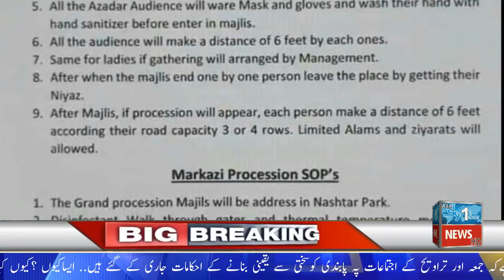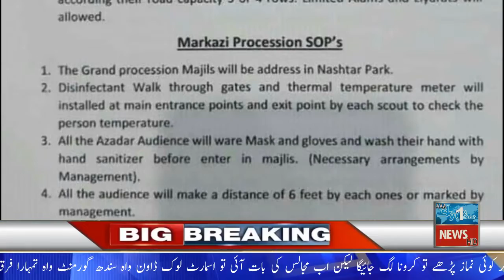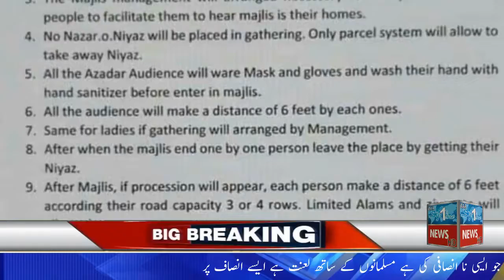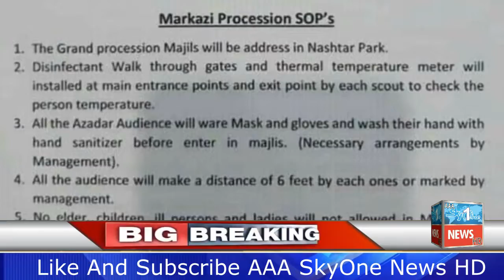Breaking News Majalis Ka Ijazat Nama Jari Sindh Government AAA SkyOne News HD 10-05-2020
tweeter :- @AAASkyonenewsH2
AAA SkyOne News HD
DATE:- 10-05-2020